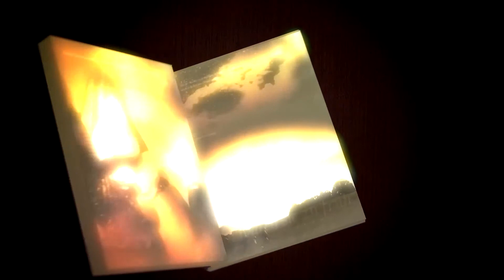Autors Beste: Romane schreiben - Boris Maggioni - Schreibratgeber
📚 In diesem Video:
Rezension zum Schreibratgeber "Romane schreiben" von Boris Maggioni.

Mein neuester Fantasy-Roman:
Weg der Klingen:

Hier meine anderen Bücher:
Fünf Götter Zyklus: